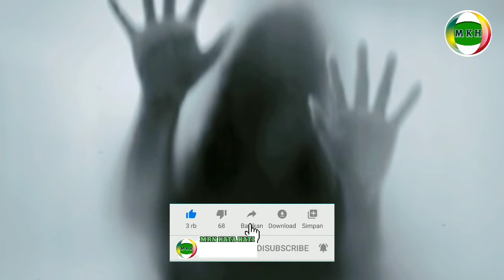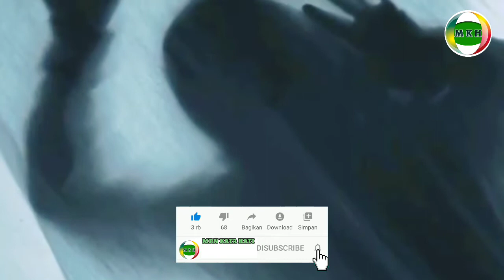Kisah Lengkap Wali Paidi Episode 3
raja jin dari gunung Arjuna membuat kopi